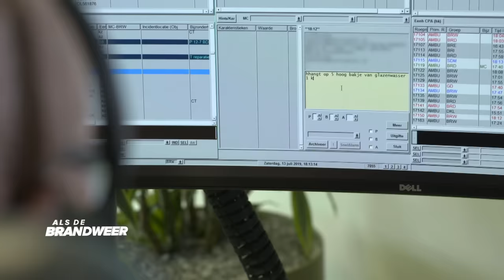Glazenwasser in Levensgevaar door Loshangende Bak | Als de Brandweer